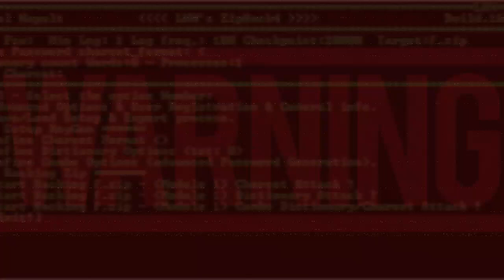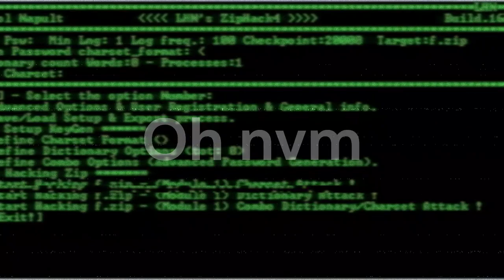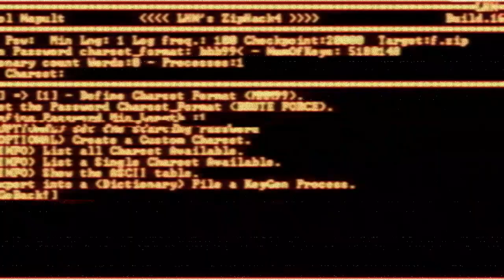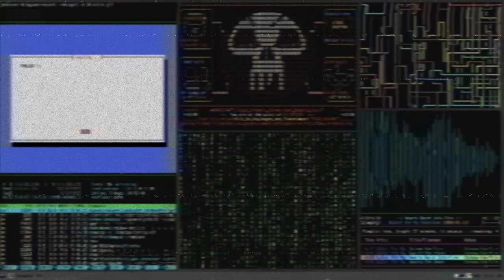Beatnoodles - Digital Manipulation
this song is really good, just like Digital Deception, this is basically just another version of that song

Edited by Editornoodles / @EditornoodlesSH74